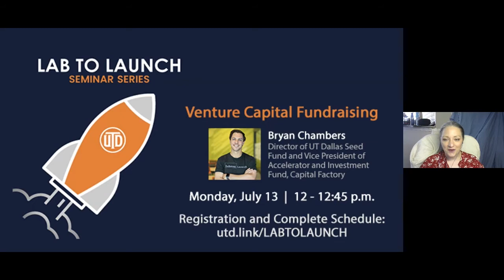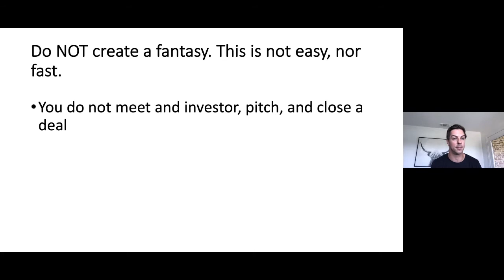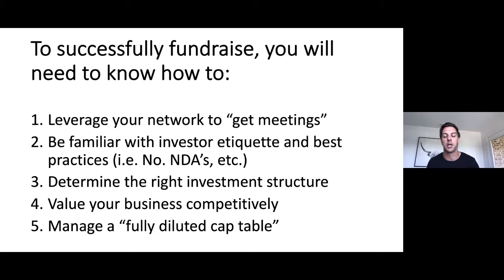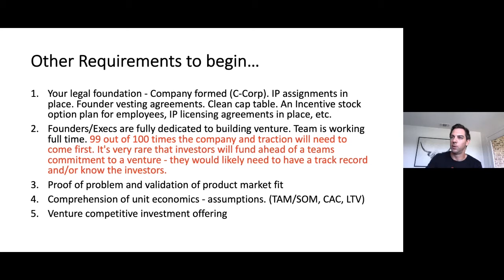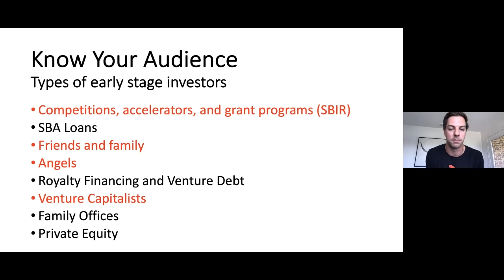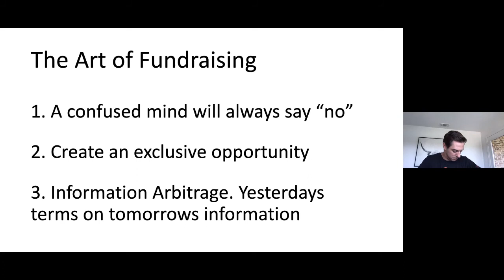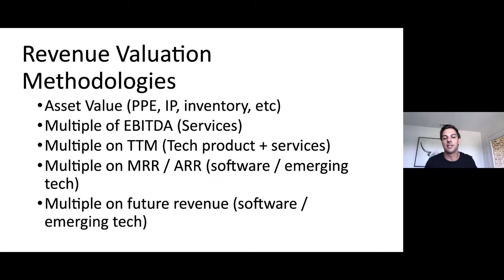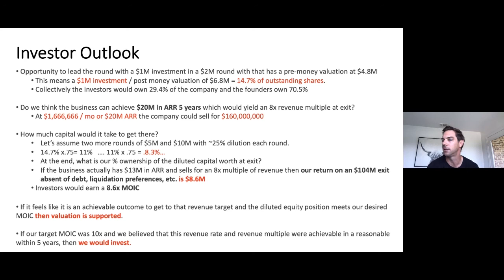Lab to Launch: Venture Capital Fundraising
This Lab to Launch session by Bryan Chambers titled, "Venture Capital Fundraising" discusses various fundraising strategies and funding opportunities for transitioning from the lab to a startup.

Bryan Chambers is VP of Capital Factory's Accelerator and a General Partner in the Capital Factory's VC fund, the most active VC fund in Texas. Prior to joining Capital Factory, Bryan helped to establish the Blackstone Launchpad and the UT Dallas Seed Fund at the University of Texas at Dallas where he actively advises students, entrepreneurs, and early-stage ventures and serves as a member of the entrepreneurship faculty. Bryan was a founding team member at Fixd Repair (Acquired by ANGI Home Services), an insurance technology and home services business where he led the business and corporate development strategy. Bryan has spent his career working with and investing in venture-backed startups including ReachLocal (IPO in 2010) and LevelUp (acquired by Grub Hub in 2018).

"Lab to Launch" is the new seminar series for researchers interested in pursuing entrepreneurship. Anyone, not just researchers, interested in entrepreneurship are encouraged to watch.